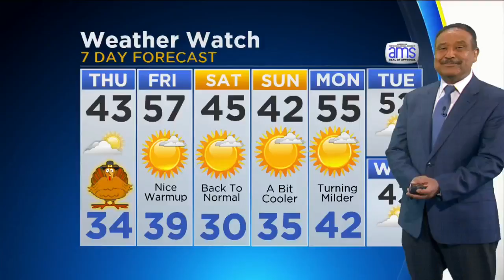FBI Warns Of Phishing Scams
Consumers should be careful when they filter through their emails this holiday season, federal authorities say.